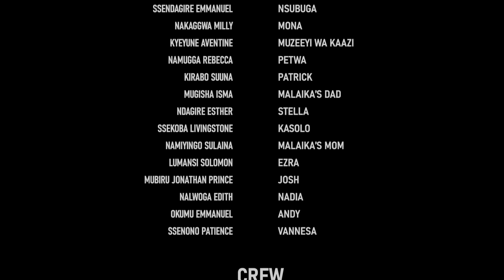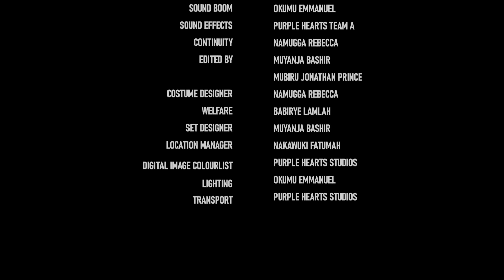MALAIKA SN1 EPISODE 66